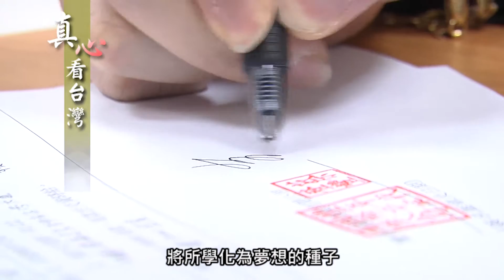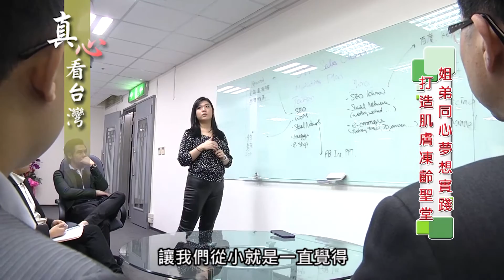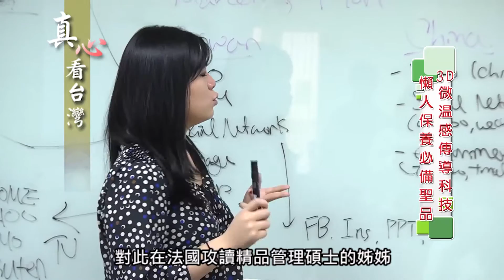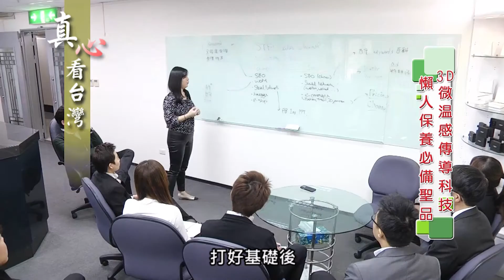0207真心看台灣 聖堂保膚